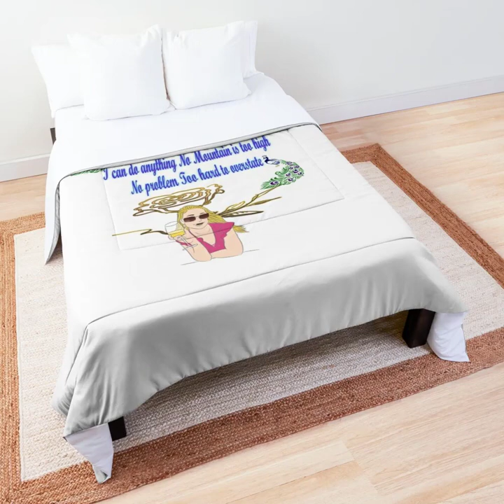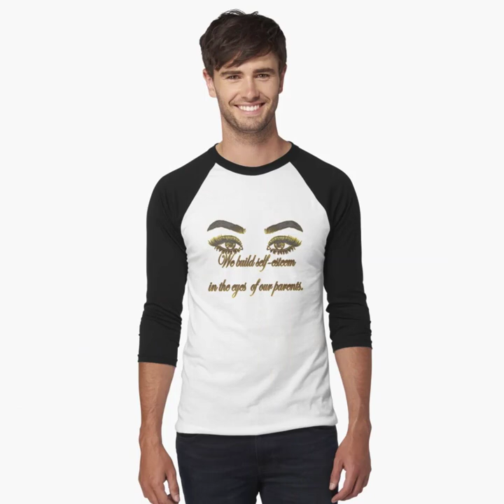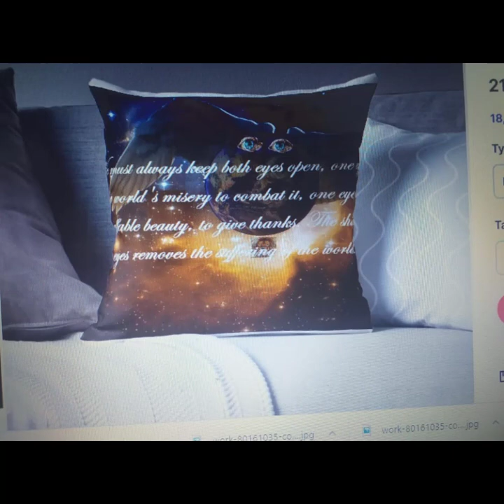Mes desin en ligne